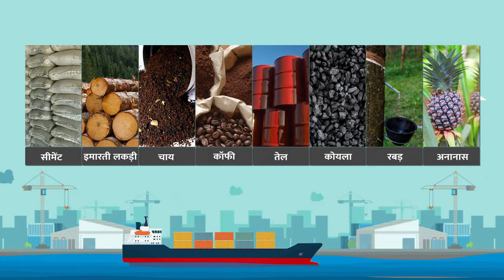Inland Waterways Authority of India - Corporate Film (Hindi)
Inland Waterways Authority of India (IWAI) is the statutory authority in charge of the waterways in India. Inland Waterways Authority of India works for development and regulation of Inland waterways for shipping and navigation. The Authority primarily undertakes projects for development and maintenance of Inland Waterway Terminal infrastructure on National Waterways through grant received from Ministry of Ports, Shipping and Waterways, Road Transport and Highways.